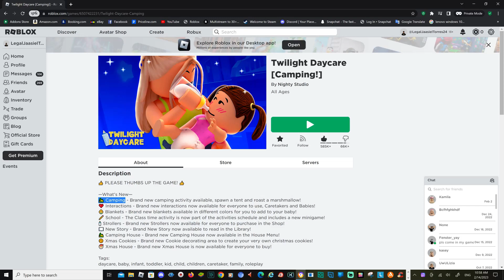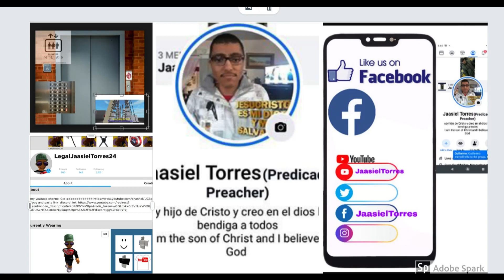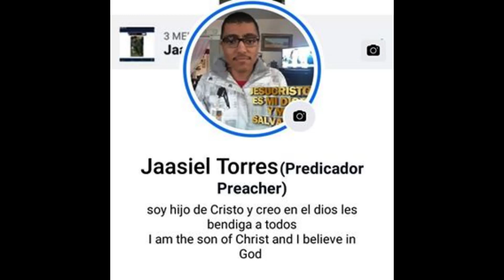Roblox Twilight Daycare [Camping!] By Nighty Studio 😷👍🪑🚶‍♂️↔🚶‍♀️🏕↔⛺🛏↔🛌